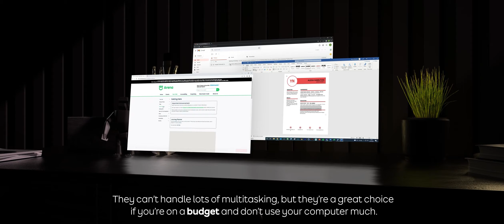Intel® Pentium® Gold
Find out more about Intel® Pentium® Gold processors in this short video. Processors are the brain of your computer – better ones mean your device will run faster and last longer. An Intel® Pentium® Gold processor is perfect for tackling the basics. If you just send a few emails or do a weekly online food shop, they’ll have no problems.